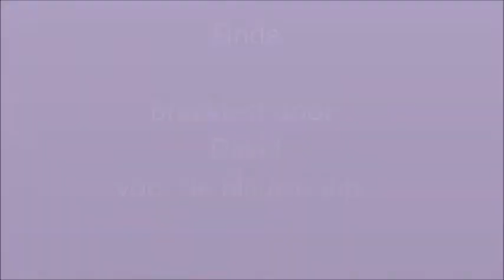Breektest David voor Blauwe slip